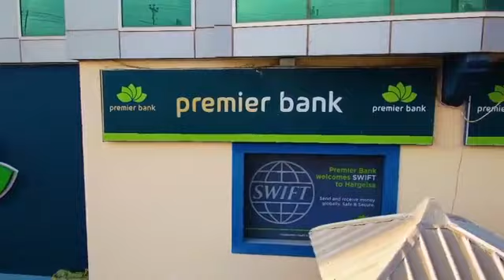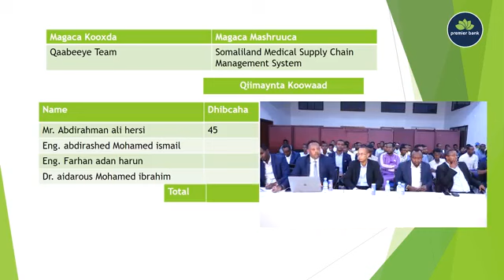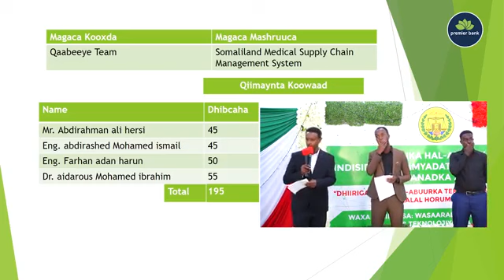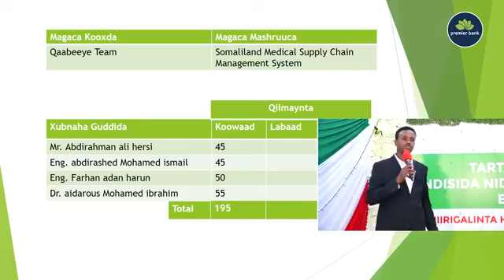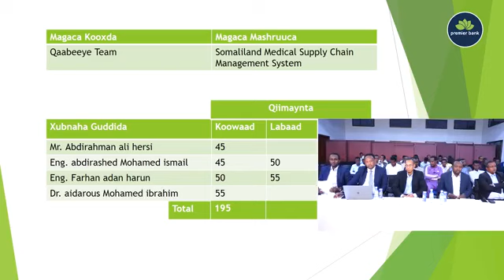Tartanka hal-abuurka Tiknoolajiyadda ee somaliland xilqadii 14aad.